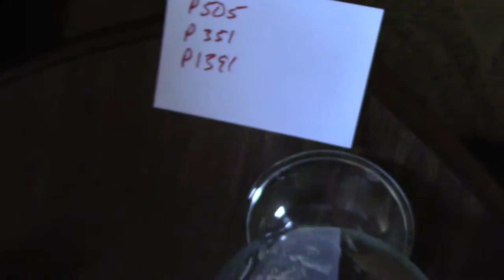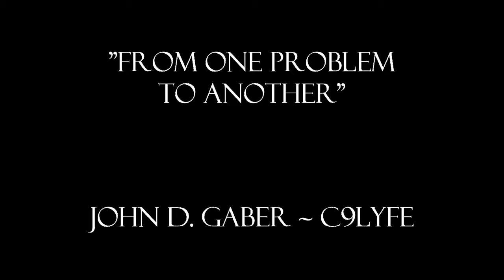7 Day C9LYFE Episode 186- From One Problem To Another....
Thank you all for your patience and support!!! Sorry I've been so far behind on my vlog! I'm getting caught up as fast as I can! You'll see how crazy productive I've been!!! Keep up on my videos, sharing them, and being productive in your own lives!!!